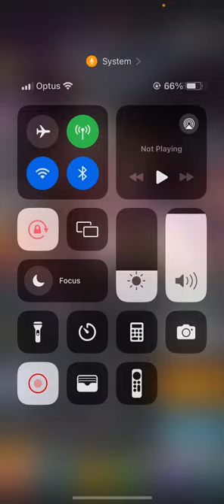TAP TITANS 2 | AT | SHIMMERING BLACKSMITH | WHERE IS 180,000